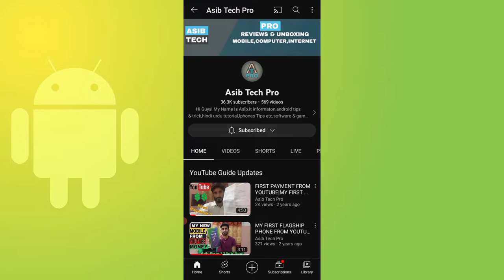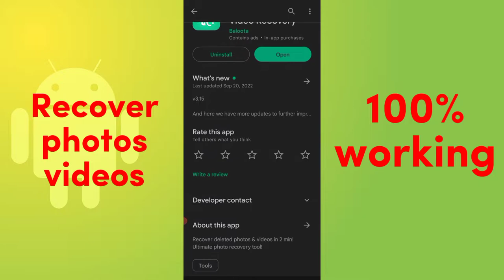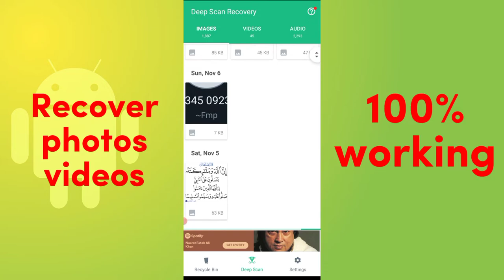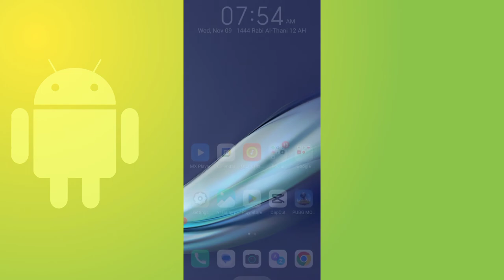How To Recover Deleted Photos, Videos from Gallery - how to use Dumpster App - Recycle Bin in 2022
Recover deleted photos & videos in 2 min! Ultimate photo recovery tool!

With over 50 million downloads, Dumpster is the recycle bin for Android, the #1 utility to recover deleted photos. It's a quick and efficient way to undelete files and recover recently deleted videos from a device or SD card. Data recovery has never been easier!

Accidentally deleted an important photo or video? No need to search for a dedicated photo recovery or recently deleted video recovery tool. With Dumpster, it all comes in one place - you can recover deleted videos, restore photos, undelete recently deleted apps, and other files. Data and photo recovery in seconds! With flexible cloud storage, deep media discovery algorithms, and added security features. Instant video and photo recovery with Dumpster!

Recover Deleted Photos and Videos!

Highlights
✔ Effortlessly backup your Android apps, media files & more.
✔ Instantly retrieve important files, recently deleted apps, photos, and videos.
✔ Deleted photo recovery tool - photo recovery with ease!
✔ Deleted video recovery, restore photos, or undelete any media.
✔ Internet connection is not required.
✔ No need to root your device.
✔ Backup photos and videos to cloud storage
✔ Lock screen capabilities
✔ Custom themes & designs
 Comes with a premium account.

Backup & file recovery
Dumpster works precisely like a recycle bin for your phone! Once you've downloaded the app, it'll automatically backup your recently deleted data without root privileges, allowing you to undelete files, restore photos, and recover deleted videos. It's your one-stop shop when you need a deleted photo recovery tool, a handy app to recover videos, or a recycle bin in your pocket. Video, photo, any data file recovery - you name it. Dumpster does it all, the ultimate recycle bin for Android! ✔

Protect your media now to recover deleted photos later
Safeguard your photos, videos, and files with the help of Dumpster's app lock functionality. You'll be able to keep your media files safe from outside viewers and protect your Dumpster data with a 4 digit secure access code.

Instantly Restore Deleted Files

Dumpster turns app restore into a breeze. Deleted apps and photo recovery are instantaneous and straightforward — enter your recycle bin, click on the app you wish to restore, and voila - it will instantly reappear on your device. Dumpster provides backup for all deleted apps, images, videos, documents, and more. No matter what you need to recover, Dumpster can instantly restore it to your device.

Secure cloud storage
Free up valuable storage space on your device. Dumpster’s unlimited cloud storage is a premium feature enabling users to save all their recently deleted files. Dumpster premium users will enjoy the bonus of an ads-free experience, personalized themes, and app lock capabilities.

We all have thought like this appear in our mind:
"How data and photo recovery works?"
"Is there a decent recently deleted photo recovery tool?"
"How to restore photos and recover deleted videos?"
"Is there a recycle bin app?"
"Which tool is the best for data recovery?" - That's easy! :)
Thankfully, with Dumpster, you can finally focus on something more substantial.

The freedom to make mistakes
Throughout its history, Dumpster became a default app for data recovery. Dumpster is so rich in features that it's got a whole set of nicknames from our amazing users: deleted video recovery app, recycle bin, photo backup app, deleted pictures recovery app, recently deleted photo recovery, or file recovery tool. Regardless of what you call it, once you install Dumpster, you receive a smart tool, which will help protect your valuable files, backup and restore photos, recover recently deleted videos or any other data!

Discover why Dumpster - Photo and Video Recovery Tool is the #1 solution for video and photo recovery.